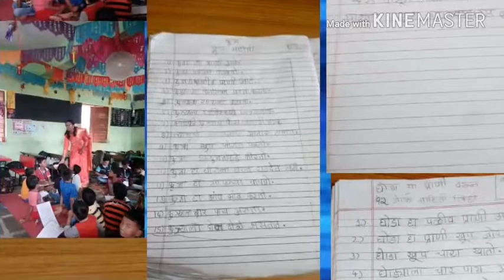नाविन्यपूर्ण शैक्षणिक उपक्रम नक्की बघा (शाळ अभोणा)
शालेय उपक्रम